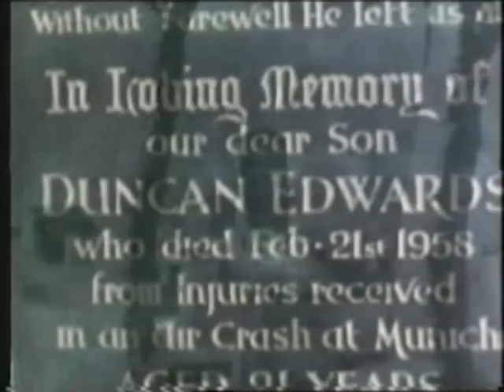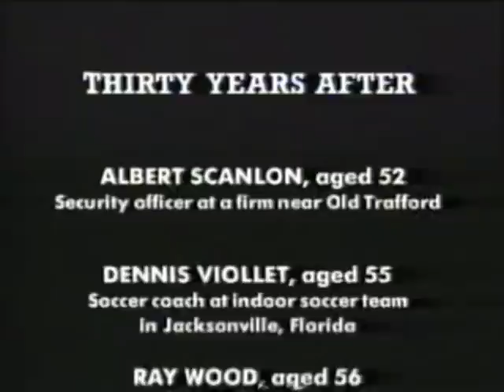Munich Remembered (Part 3)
The tragic story of the brilliant Busby Babes of Manchester United. This documentary vividly recalls the tragic event through the words of the survivors. Interviews with Sir Matt Busby, Harry Gregg, Dennis Violet, Bill Foulkes and many more.